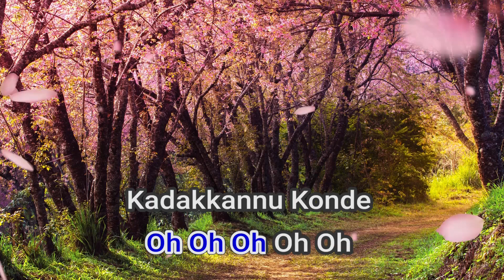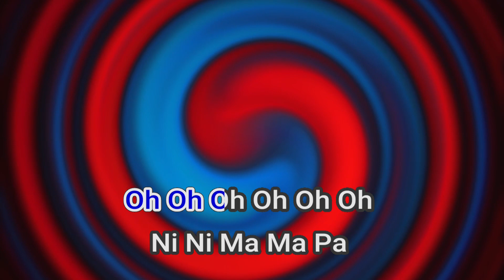51682 Jillu Jillu